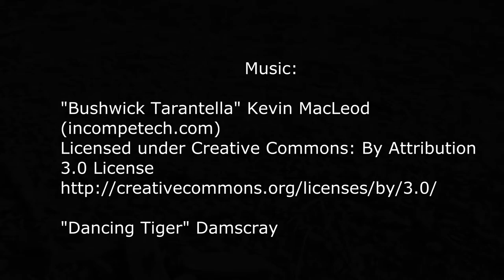Slavin Conservation Area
A few scenes from a hike through Slavin Conservation Area in Spokane, WA USA. We live on the east side of Washington State, located on the west coast of the contiguous United States. The east side's landscape is far different from the west where it rains a lot and provides a lush habitat replete with dense vegetation like mosses and ferns. In Eastern Washington it is almost a high desert, much drier and hot during the summers, cold during the winters. The grasses dry to crunchy yellow by August and much of the landscape sits on basalt rock. Slavin Conservation Area is a wetland. In the spring there are a lot of ticks just waiting to grab hold of your socks as you walk past. And the mosquitos are waiting, too. But it's a beautiful place where you can see numerous species of waterfowl and sometimes encounter moose. Just wear sensible clothes, stay on the trail to avoid ticks, and use insect repellent and you will be fine.